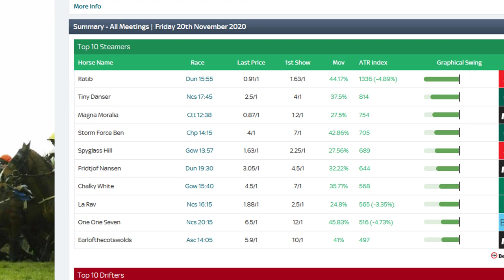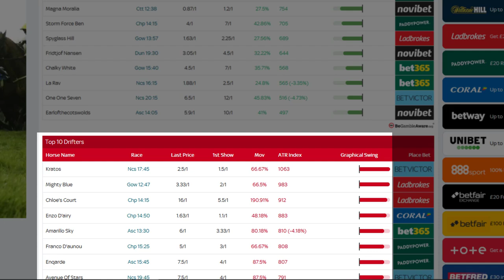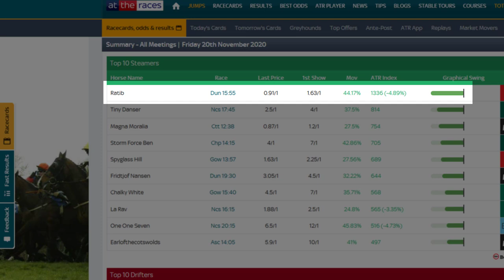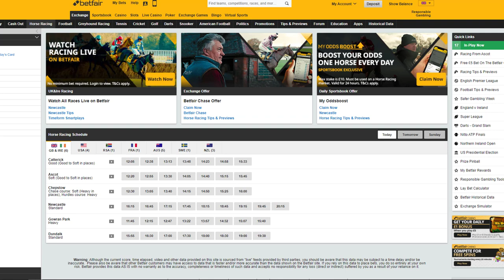Fake Market Movers in Horse Racing (Watch Out For This) | Using At the Races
If you've ever looked at daily market movers in horse racing, this is an important watch. Using the market movers feature on At the Races and other similar sites can sometimes be confusing. Here, we explain everything you need to know about daily market movers and more...